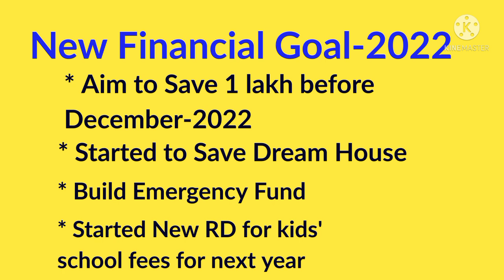My new financial goal-2022 | My Savings Update | Reason for shifting from own house to rented house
In this video I am explaining My new financial goal-2022 | My Savings Update | Reason for shifting from own house to rented house